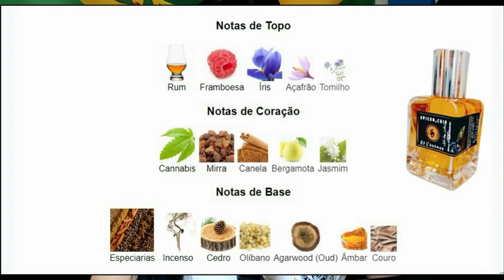🔴 CHOCADA ESTOU COM ESTE PERFUME!!! 😱😱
Ajude a manter o canal, doe qlqer valor via PIX:
Obrigada! ❤️
😉 Increva-se
💬 Comente
🤗 Recomende o canal para um amigo (a)
Quer enviar algo ou formar parceria? 👇🏻👇🏻

👉 Endereço: Rua Manoel Pereira Guilherme, nº 139
Bairro: Alto
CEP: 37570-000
Cidade: Ouro Fino/MG.